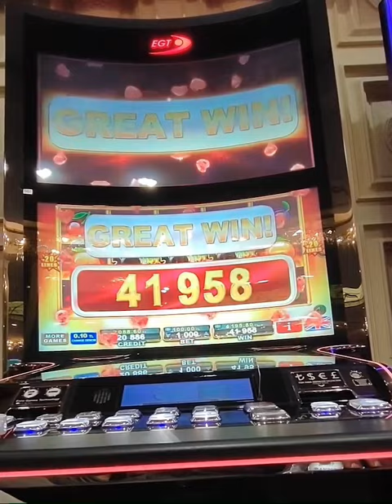EGT Slot Amazing WIN , See ehat Happened👊🏻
This video is guaranteed to make you laugh and jump out of your skin! Thanks for supporting me on my channel!